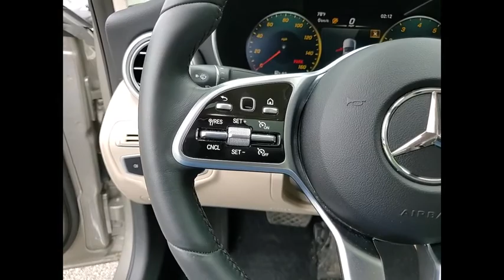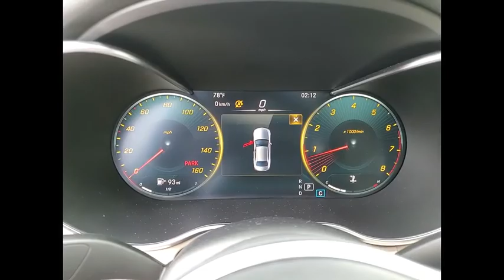2021 Mercedes-Benz C-Class C 300 4MATIC St. Charles IL R0803